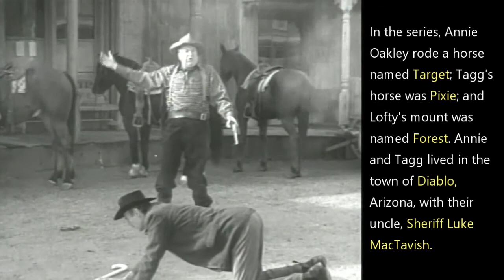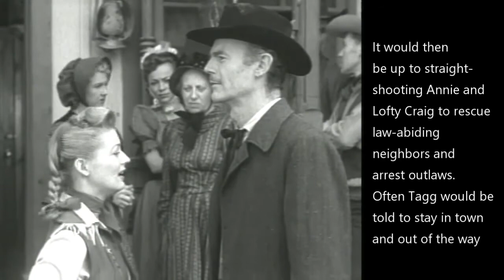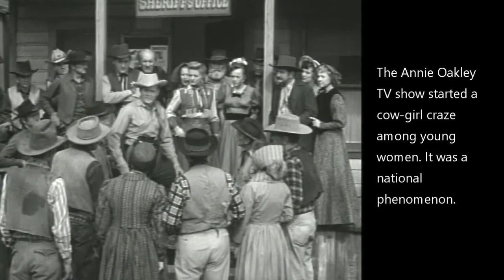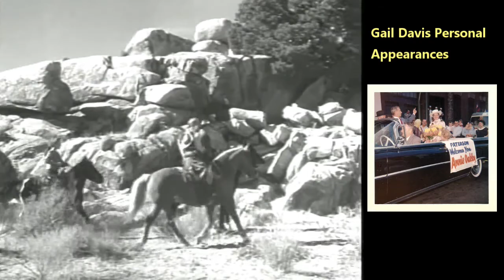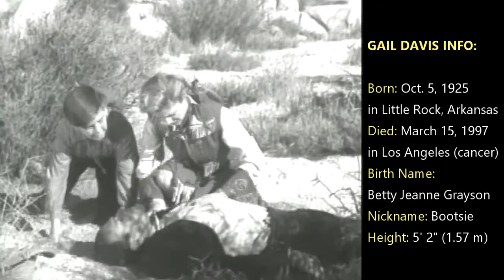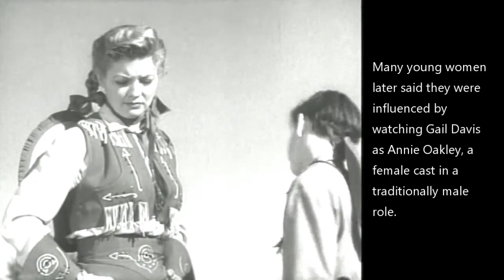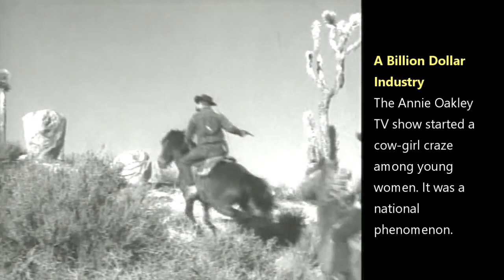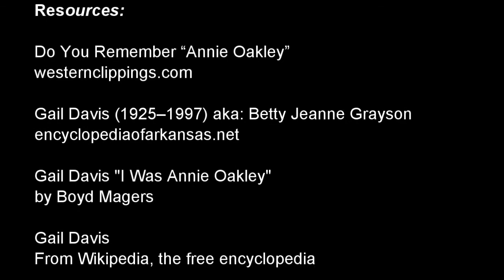ANNIE OAKLEY: GUNPLAY (1954) with Commentary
Gail Davis as Annie Oakley with commentary by David the Bruce. Plot: With an outlaw at large and the Sheriff searching for him, trouble arrives in the form of a fake sheriff, a drunk, and a senseless murder.

GAIL DAVIS: TV'S FORGOTTEN SUPERHERO

The first role model for young woman in the 1950s on Television! In the 1950s she was the only female western star on television. Her Annie Oakley character was the only single career woman on television. This is her amazing story.

Before her TV role she made 32 movies, which included In Room 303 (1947), Merton of the Movies (1947), The Far Frontier (1948), Law of the Golden West (1949), West of Wyoming (1950), Texans Never Cry (1951), Flying Leathernecks (1951), The Old West (1952), and Winning of the West (1953).

She may have been just over five feet tall and under 100 pounds, but Davis was a fearless as the hero on the Annie Oakley TV show. She wore pigtails and stopped bad guys by outsmarting them and never once did she kill anyone. Additionally, she did many of her own stunts.

Many young women would later say they were influenced by Gail Davis in her female character in a traditionally male role.